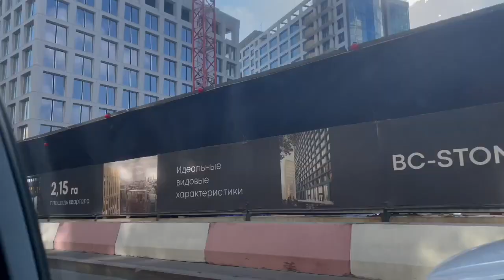Как стригут в TOPGUN / Барбер Арам / Барбершоп / Чернокнижный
Стрижка в TOPGUN. Барбер Арам. Барбершоп. Чернокнижный.